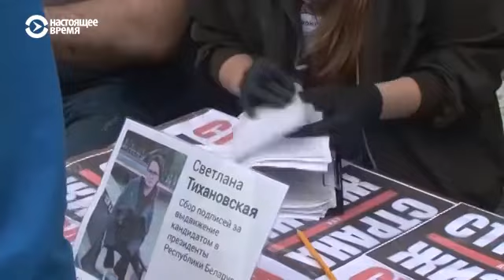Беларусь и выборы: интервью Светланы Тихановской Настоящему Времени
Кандидат в президенты Беларуси Светлана Тихановская и ее соратницы рассказали о предвыборной кампании и о политическом давлении